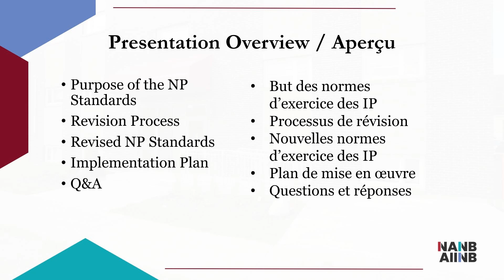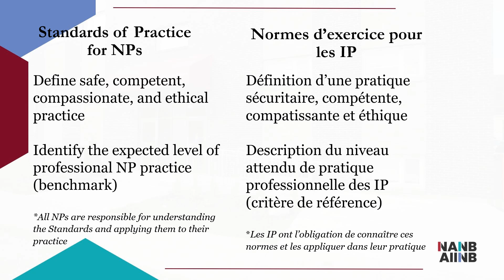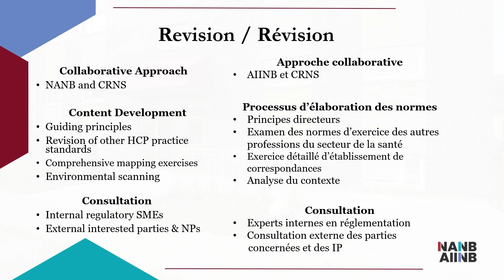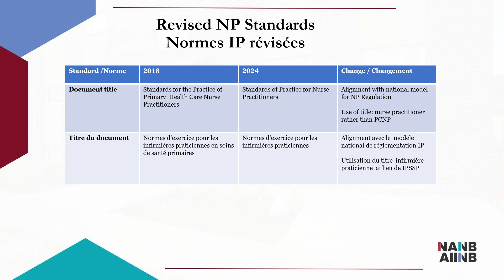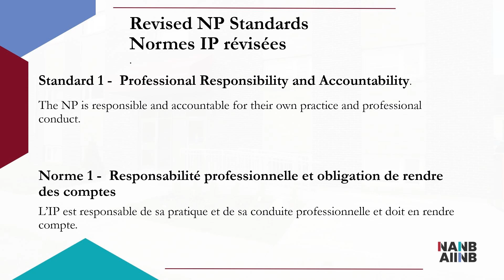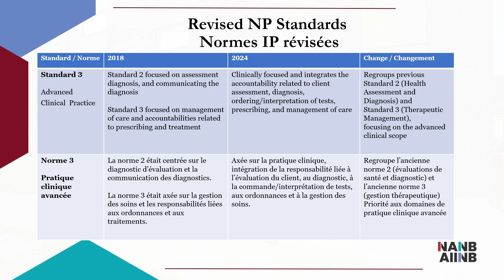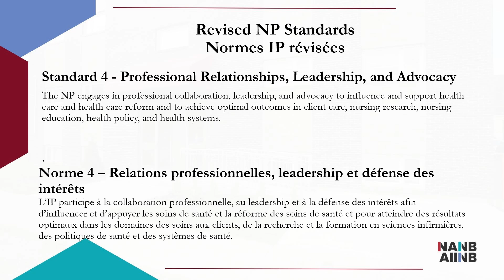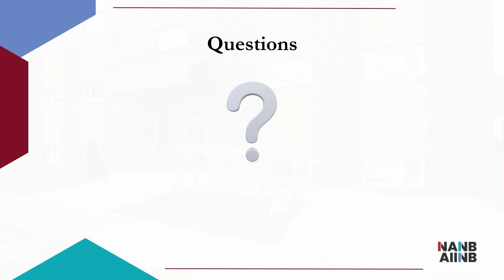Standards of Practice for Nurse Practitioners/ Normes d'exercice pour les infirmières praticiennes